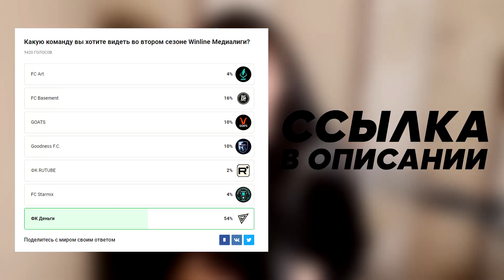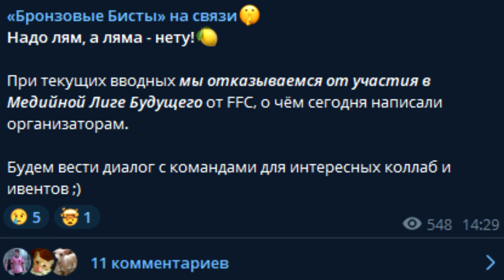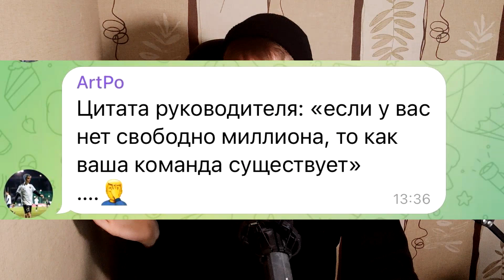НОВЫЙ ТРЕНЕР АМКАЛА / ГОЛОСОВАНИЕ МФЛ / ФИНАЛ МКС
0:00 - Голосование МФЛ
3:21 - Второй Медийной Лиги не будет
4:33 - Финал МКС перенесен
5:22 - Финал МКС перенесен
5:58 - Трансферы (Ляпа в Файт Найтс, Володя XXL в броуках и др.)
8:39 - Новости МФЛ